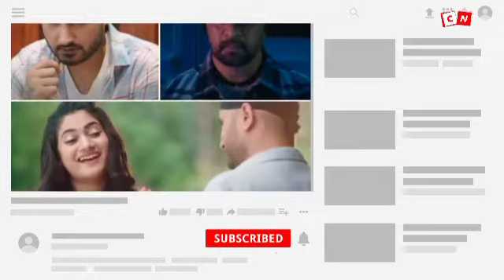Harbhajan singh movie | Harbhajan singh movie trailer| Bollywood news| harbhajan biopic | crack news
In this video we share a news that harbhajan singh debut in South film named friendship.
tamil movie trailer is out and it could be a hit movie.
harbhajan singh played lead role in this film.
what is the story of this film and when it will release, to know every thing related to this film.
watch this video till end and share to all your friends.